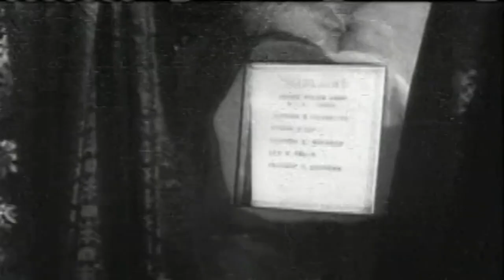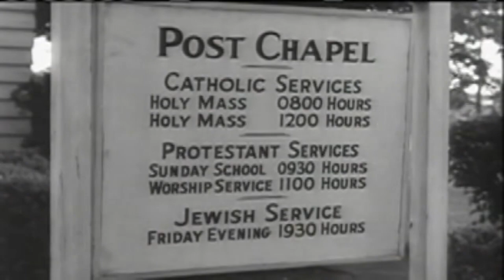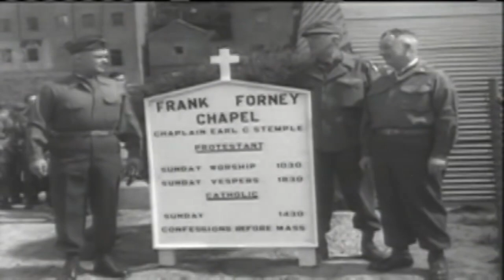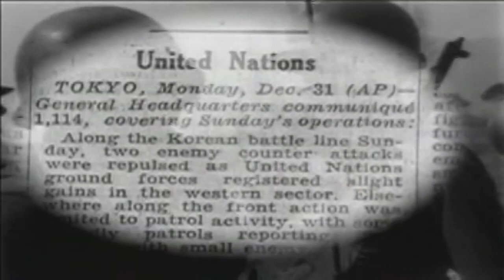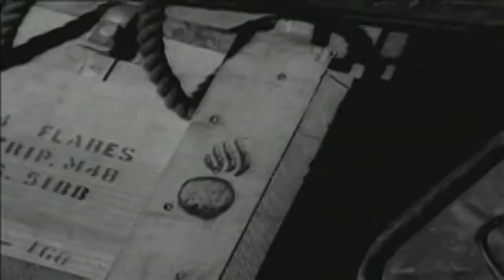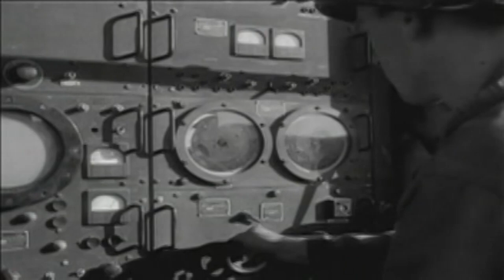BATTLEZONE | Korean War | The Army Chaplain | S2E7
Emil Joseph Kapaun (April 20, 1916 – May 23, 1951) was a Roman Catholic priest and United States Army captain who served as a United States Army chaplain during World War II and the Korean War. Kapaun was a chaplain in the Burma Theater of World War II, then served again as a chaplain with the U.S. Army in Korea, where he was captured. He died in a prisoner of war camp.

In 1993, Pope John Paul II declared him a Servant of God, the first stage on the path to canonization.

In 2013, Kapaun posthumously received the Medal of Honor for his actions in Korea. He is the ninth American military chaplain Medal of Honor recipient.

The Defense POW/MIA Accounting Agency (DPAA) announced Kapaun's body was accounted for on March 2, 2021.